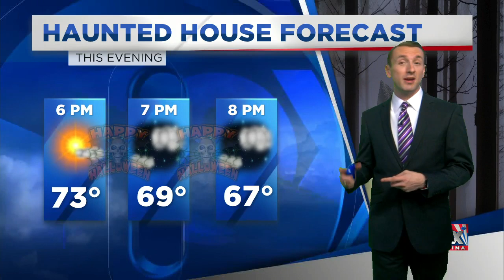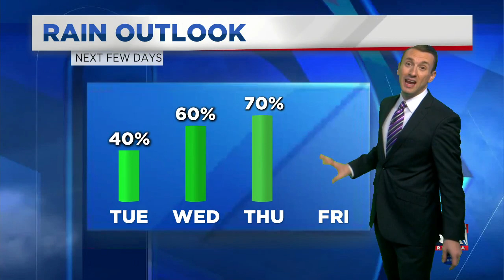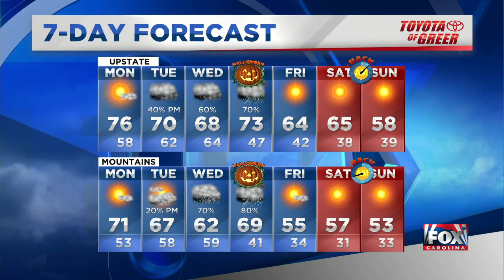Cool this afternoon with a few clouds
Dry today, but several days of rain and eventually storms could move in by Halloween.